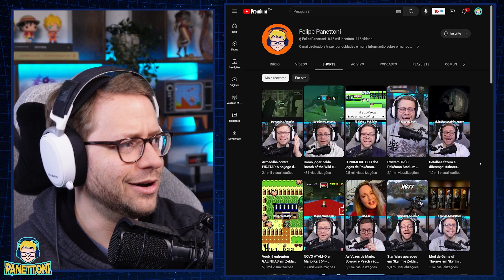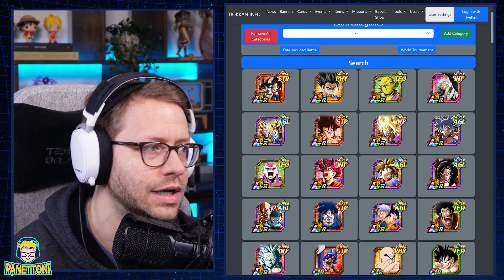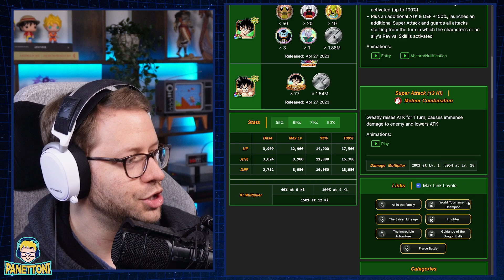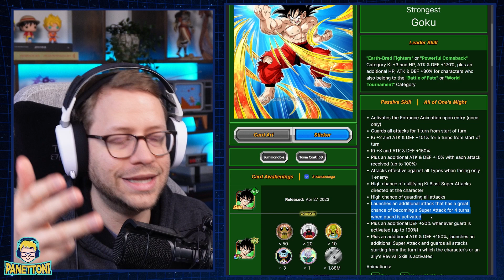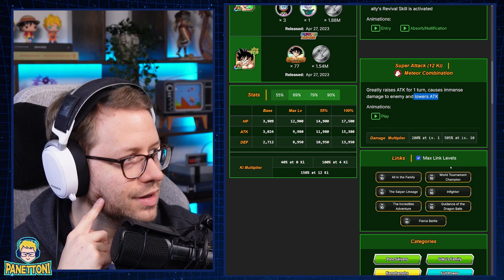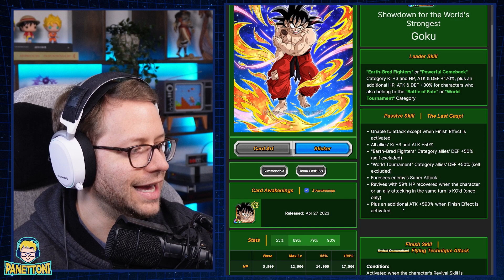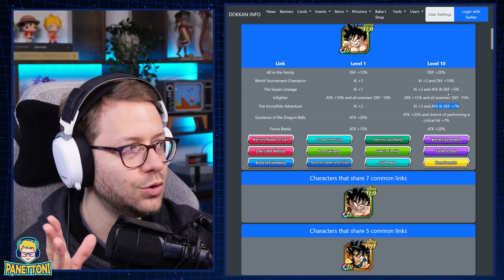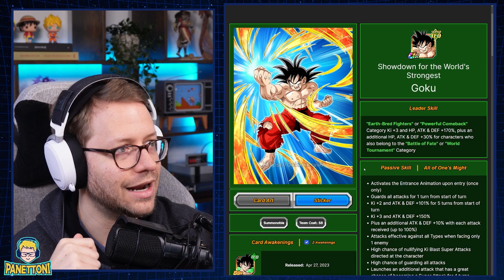INACREDITÁVEL! Análise Goku da Golden Week | Dragon Ball Z Dokkan Battle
Tudo o que você precisa saber sobre o novo Goku TEQ da Golden Week em Dragon Ball Z Dokkan Battle.

Capítulos:
00:00 - Habilidades do Goku
21:24 - Melhores Parceiros
22:36 - Análise de Cálculos
26:35 - Como conseguir o Goku